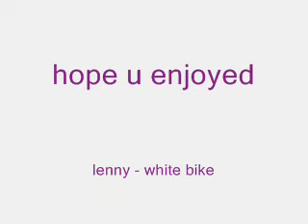H town skate park new set up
new set up at H town skate park